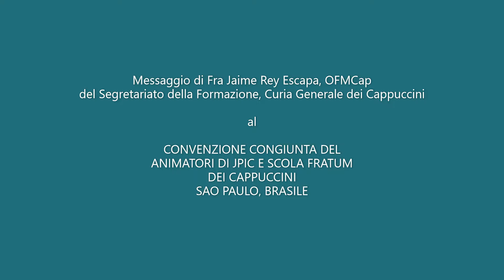Messaggio di Fra Jaime Rey Escapa, OFMCap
LINGUA SPAGNOLA

20 a 26 marzo 2022

CONFERENZA CONGIUNTA DI GPIC E DELLA SCOLA FRATRUM DEI CAPUCCINI a San Paolo, Brasile:

Jaime Rey Escapa, OFMCap è il vice-segretario della formazione della Curia generale dei Cappuccini a Roma, Italia.